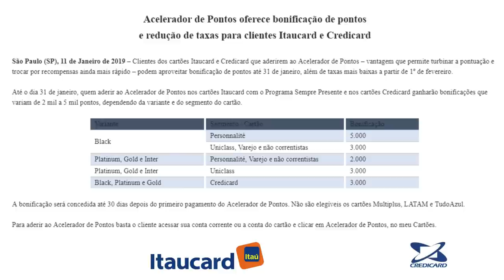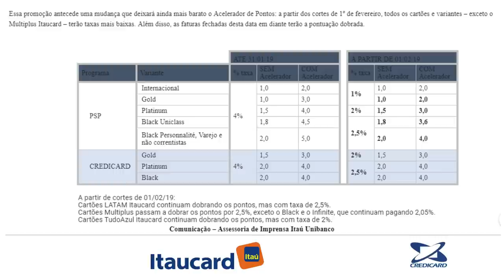💳Acelerador de Pontos oferece bonificação de pontos para clientes Itaucard e Credicard.🔝💰